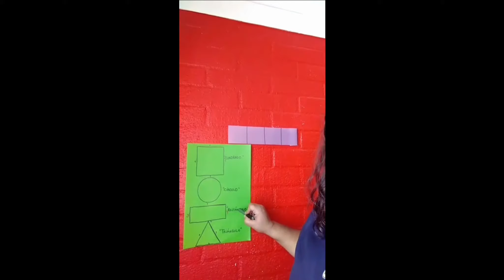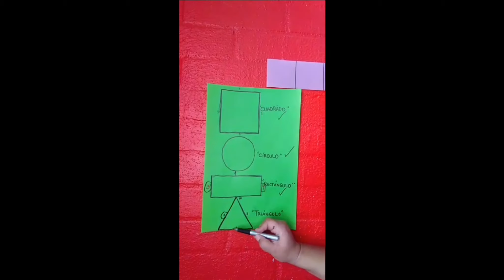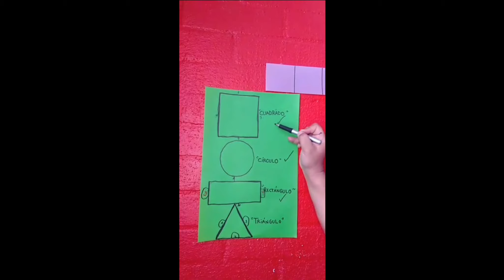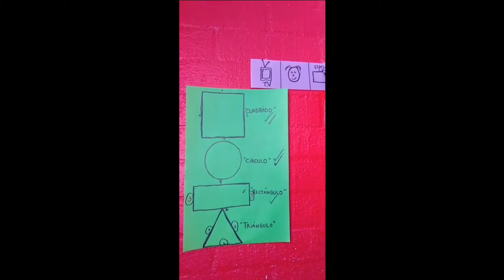Pensamiento Matemático, 26/05/2020